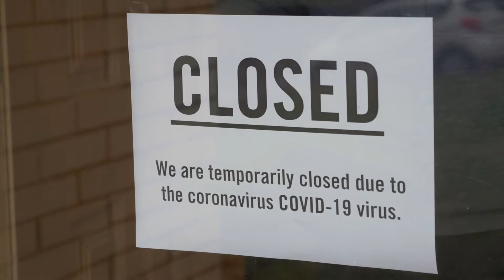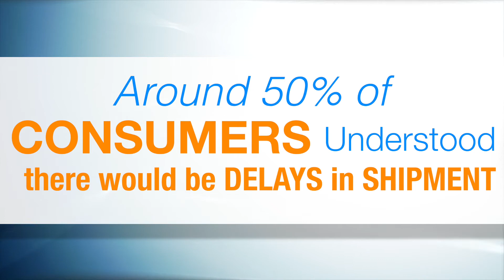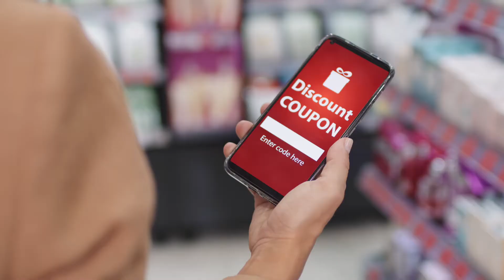“Inside the Mind of Today’s Mattress Shopper” - Dave talks with Susan Mathes of the BSC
“Inside the Mind of Today’s Mattress Shopper” - Survey offers supply chain insights. (And provides some good news for retailers.) Susan Mathes, vice chair of the Better Sleep Council, analyzes key findings of a supply chain survey conducted by the BSC.